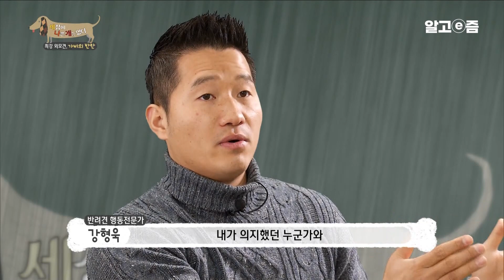분리불안이 심한 반려견에게 주어진 맞춤 교육법 그리고 분리불안이 있는 반려견을 키우는 보호자에게 꼭 전하고 싶다던 강형욱 훈련사의 메시지ㅣ세상에 나쁜 개는 없다 l 알고e즘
보호자에게 분리불안증을 느끼는 반려견을 위한
반려견 행동 전문가의 맞춤 교육법!!!
가비의 집을 방문한 강형욱 훈련사가 꺼낸 첫마디 “너무 멋있는 개네~ 착한 것 같은데?” 보호자가 외출을 시도하기 전까지는 가비의 문제를 전혀 이해하지 못했던 강형욱 훈련사. 가비의 문제 행동을 보여주기 위해 보호자가 외투를 입자마자 반응하는 가비! 현관을 나서는 보호자를 따라 단숨에 현관 울타리를 넘고 울부짖는데…. 이를 지켜보고 있던 강 훈련사의 진단 ‘분리불안이 심각하다.’

분리불안이 심한 가비에게 주어진 맞춤 교육법 그리고 분리불안이 있는 반려견을 키우는 보호자에게 꼭 전하고 싶다던 강 훈련사의 메시지가 공개된다.

📺방송정보
📌프로그램명: 세상에 나쁜 개는 없다 - 최강 외모견 가비의 반란